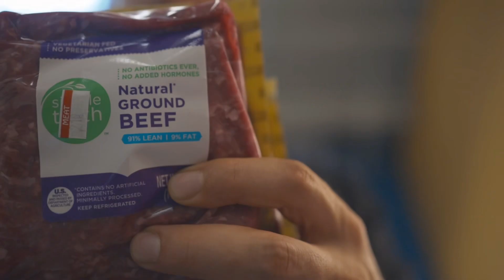GROCERY HAUL (What I Eat to Maintain Muscle)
In today’s video I take y’all with me to restock my pantry for the week. I take you through what I get and WHY I get what I get.

For my WEEKLY WORKOUT SPLIT, check the videos below